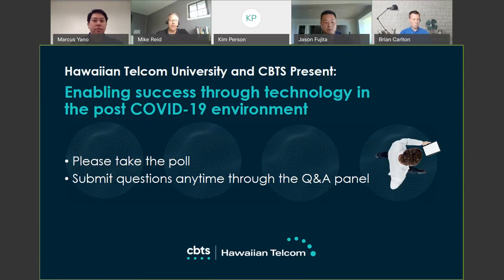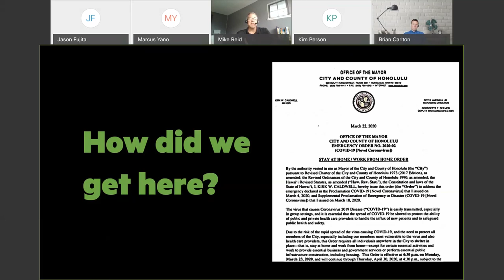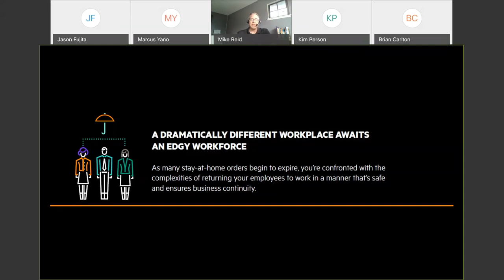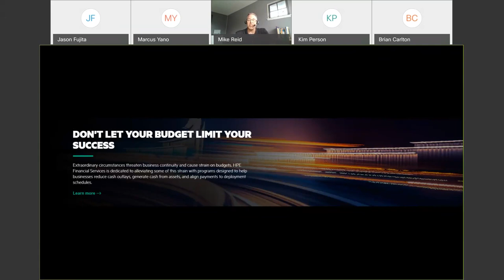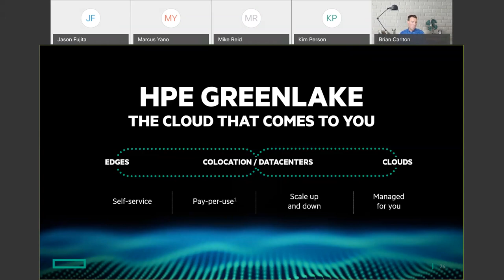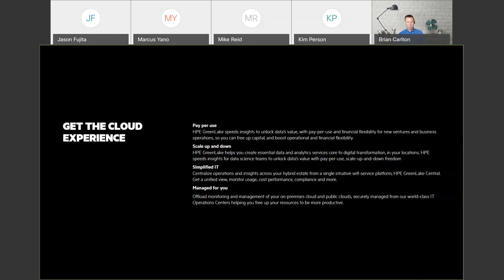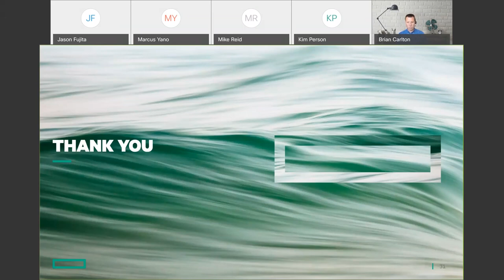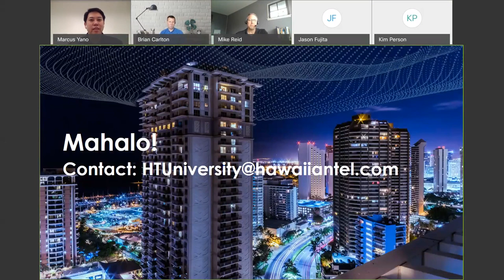Hawaiian Telcom University Enabling success through technology in the post COVID-19 environment